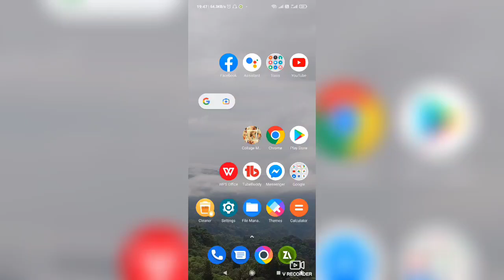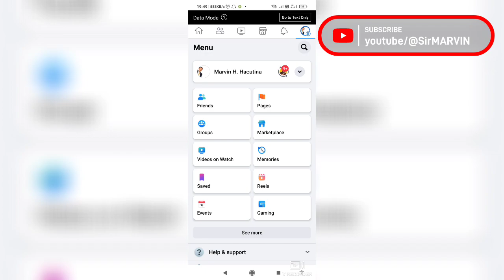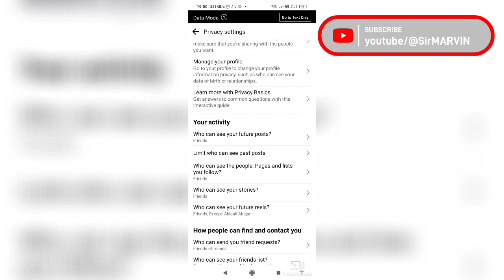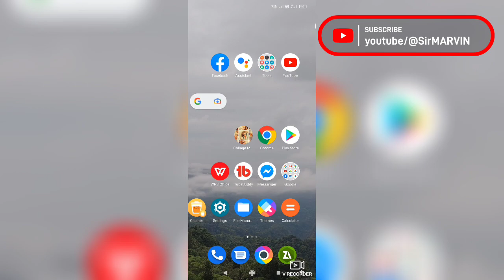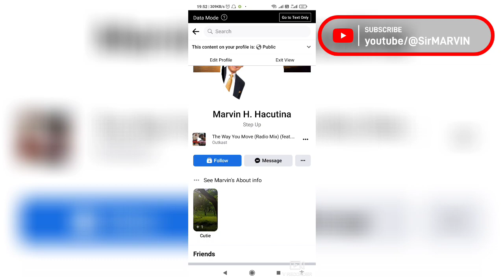PAANO BA MAGLAGAY NG FOLLOW BUTTON SA FB PROFILE? HOW TO ADD FOLLOW BUTTON ON FACEBOOK PROFILE 2022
HOW TO ADD FOLLOW BUTTON ON FACEBOOK? PAANO MAGLAGAY NG FOLLOW BUTTON SA FACEBOOK 2022?
Paano maglagay ng follow button sa facebook at alisin ang add friend button (step by step tutorial) follow button, how to add follow button, activate follow button, how to add facebook follow button 2022,
HOW TO ADD FOLLOW BUTTON ON FACEBOOK PROFILE 2022? PAANO BA MAGLAGAY NG FOLLOW BUTTON SA FB PROFILE?
how to add follow button 2022?